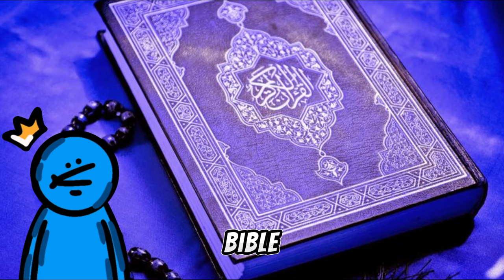The Strangest Foods From Around The World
Embark on a culinary adventure unlike any other as we delve into the world of the bizarre and extraordinary with "Exploring the Strangest Foods from Around the World"! From delicacies that challenge the palate to dishes that push the boundaries of culinary creativity, this video is your passport to the weirdest and most fascinating foods our planet has to offer.

Join us as we journey to far-flung corners of the globe to sample delicacies like balut from the Philippines, a fertilized duck embryo enjoyed as a snack, or Iceland's hákarl, fermented shark meat known for its pungent aroma and acquired taste.

But our adventure doesn't stop there! We'll also explore unusual delicacies from all around the world, showcasing the incredible diversity of global cuisine and the adventurous spirit of those who dare to indulge in the strange and unusual.

Whether you're a seasoned foodie looking to expand your culinary horizons or simply curious about the world's weirdest eats, this video promises to tantalize your taste buds and ignite your sense of culinary curiosity. So, grab your fork and knife (or chopsticks!) and join us on a gastronomic journey you won't soon forget!

Chapters:
0:00 Intro
0:28 Shirako
1:02 Tuna Eyeballs
1:34 Balut
1:45 Fried Tarantulas
2:20 White Ant Eggs Soup
2:47 Jellied Moose Nose
3:11 Boshintang
3:35 Huitlacoche
3:57 Airag
4:12 Casu Marzu
4:40 Muktuk
4:58 Hakarl
5:20 Century Egg
5:54 Salo
6:18 Stargazey Pie
6:55 1 - Locusts
7:15 Outro